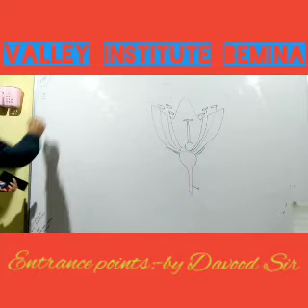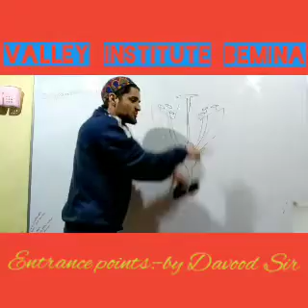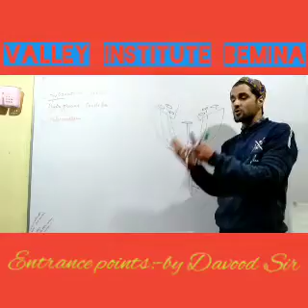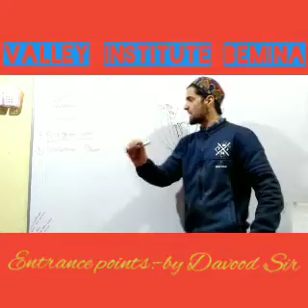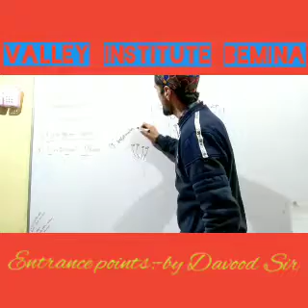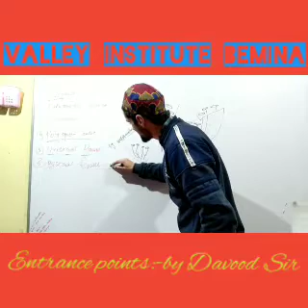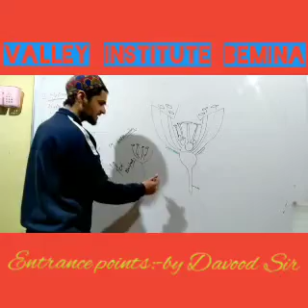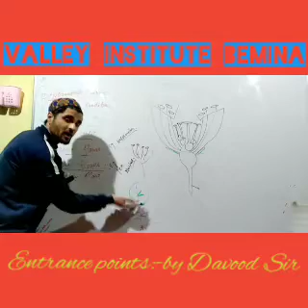Entrance Points (from class 10th reproduction in angiosperms). By Davood Sir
Entrance objectives